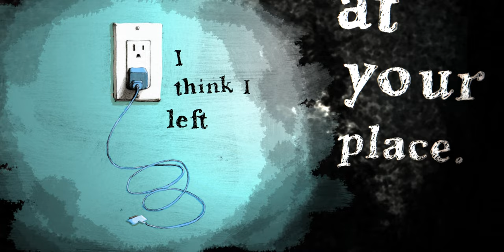I Think I Left My Charger At Your Place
I could come back and look for it. Only take a minute. Pretty sure it's in the outlet by the bookshelf.